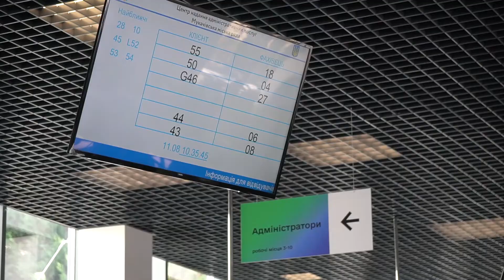Реєстрація місця проживання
Послуга реєстрації та зняття з реєстрації місця проживання знову доступна в ЦНАПі нашого міста
У Центрі надання адміністративних послуг знову можна оформити прописку та виписку. Правила реєстрації дещо змінилися, зокрема штамп у паспорт старого зразка більше не ставлять, а замість довідки про реєстрацію місця проживання отримаєте витяг з реєстру тергромади. Через ті події, що відбуваються в нашій країні більше 4 місяців послуга була недоступною, наразі обмежень немає і Ви знову можете звертатися для оформлення документів.